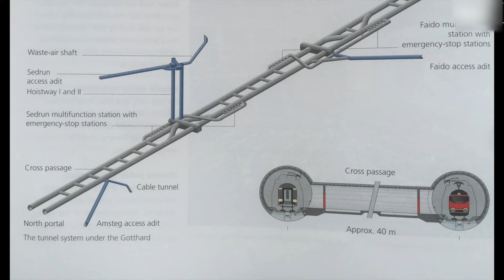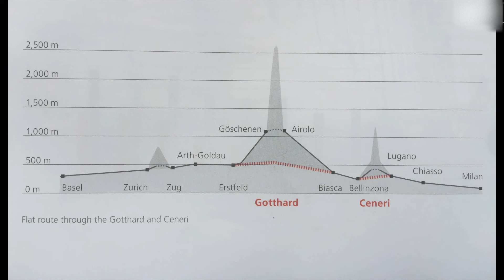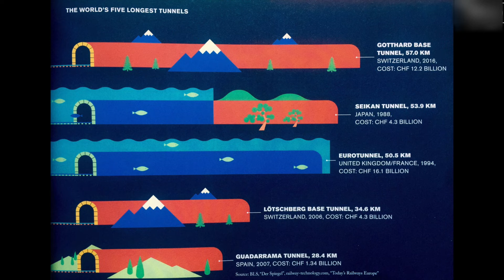Gotthard Tunnel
Gotthard Base Tunnel is the world’s longest and deepest railway tunnel constructed to date. It links north portal at Erstfeld with south portal at Bodio with a rock overburden of up to 2300m.